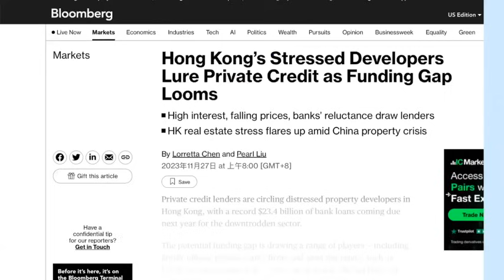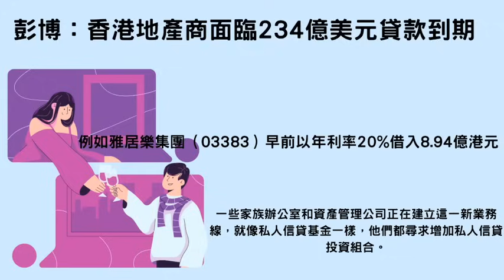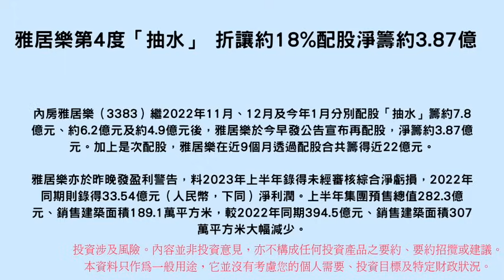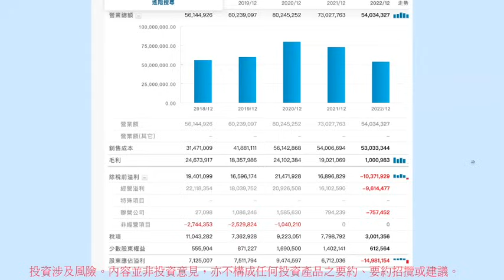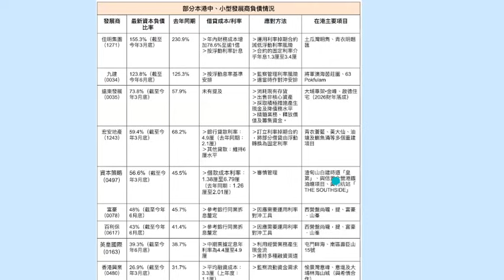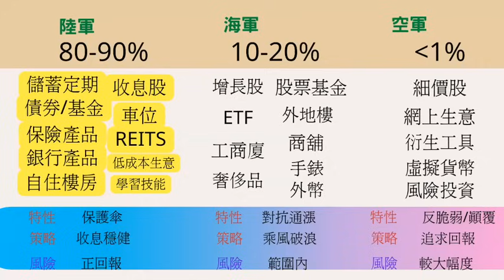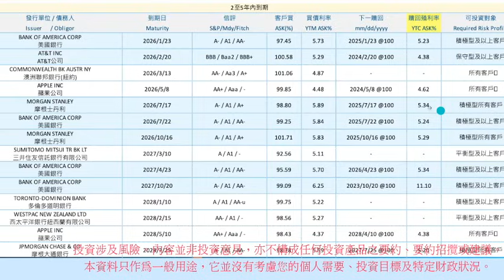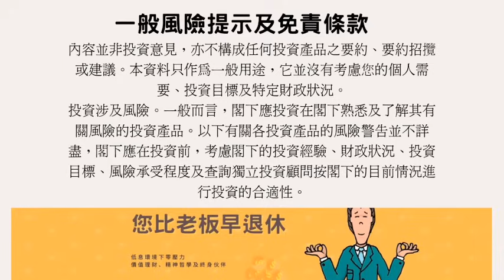20厘都借？香港地產「借大耳窿」周圍撲水！喪借「1825億明年到期」彭博：或尋求高利貸！高息環境「港銀放貸難度增大」 轉尋求高利率的私人貸款！